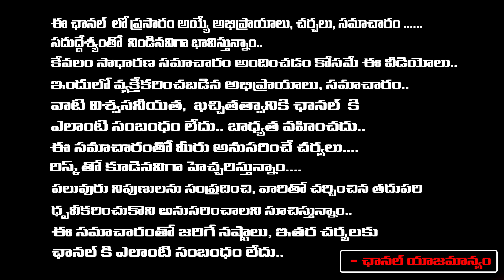అమ్మబాబోయ్ రోజా,జగన్ ని బండ్ల ఇన్ని మాటలు అన్నాడేంటి..| Bandla Ganesh Hot Comments On Jagan And Roja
అమ్మబాబోయ్ రోజా,జగన్ ని బండ్ల ఇన్ని మాటలు అన్నాడేంటి.. | Bandla Ganesh Hot Comments On Jagan And Roja | First Telugu